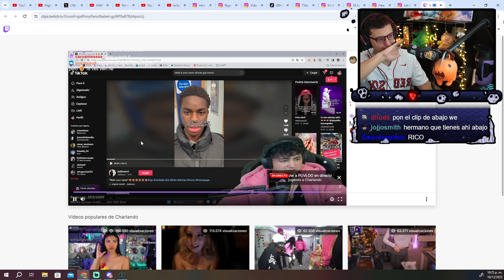Uy un bache 🚙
• Créditos: |  |

▬▬ Etiquetas ▬▬
Late